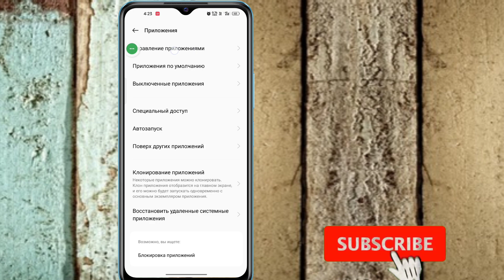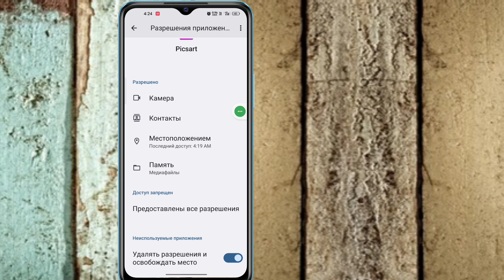Как исправить проблему с открытием Picsart (2023) | Как исправить, что Picsart не работает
Здесь, в этом видео, вы узнаете [Как исправить проблему с тем, что Picsart не открывается]. Посмотрите это полное видео и следуйте всем моим шагам, не пропуская. Это супер простой и легкий метод.